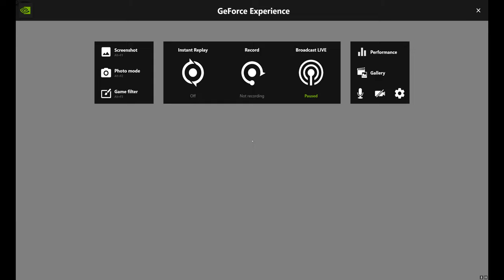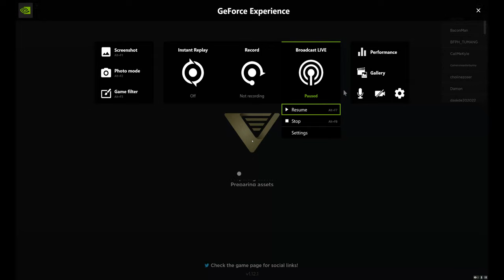Base Battles | Cargo Helicopter Gameplay | TD | ROBLOX